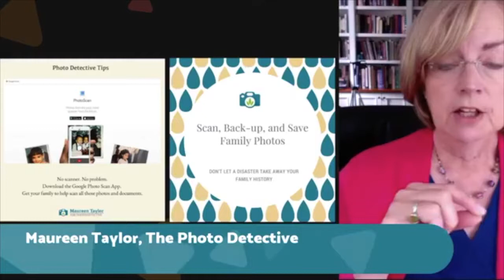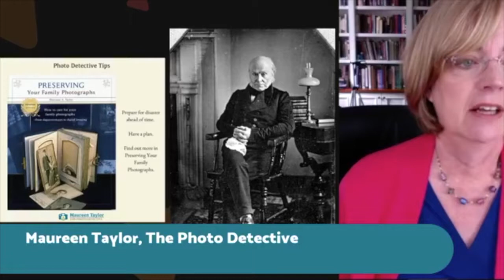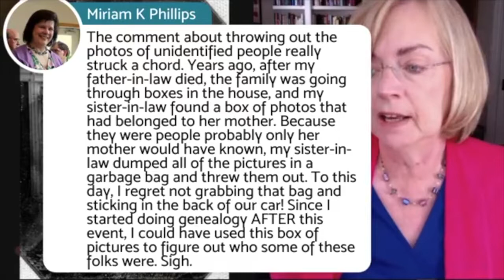The Photo Detective Podcast: Episode 09: Be Prepared.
The Photo Detective, urges you to be prepared! Don’t let a disaster take away your family history. Tips on what you can do now to prevent loss in the future, and how to cope once a disaster has struck.